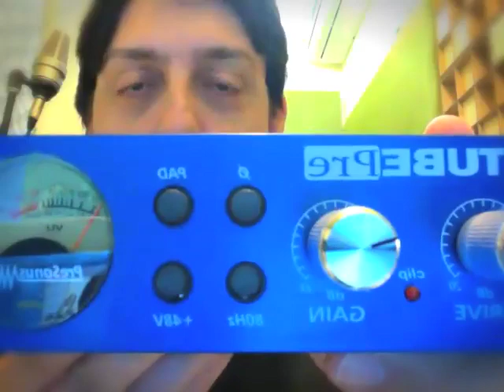Tubepre Presonus - vendo.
Vendo TubePre Presonus com válvula Russa mod. Tungsol . 1 ano de uso, estado de novo. A válvula original, chinesa, vai junto de brinde. Aprenas R$ 360,00 . Compre pelo ML! Confira em meu canal o vídeo "Trocando Válvula" do Presonus. Boa!